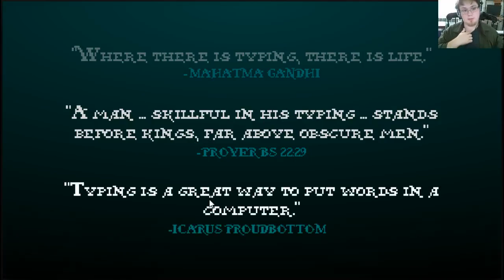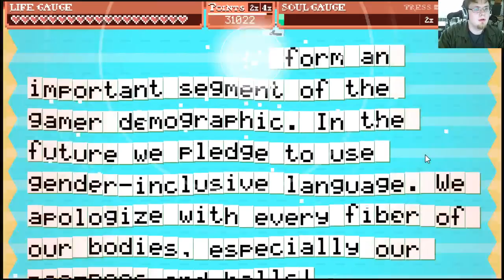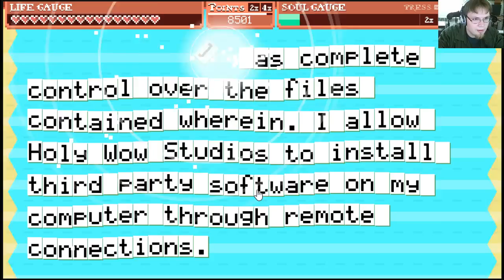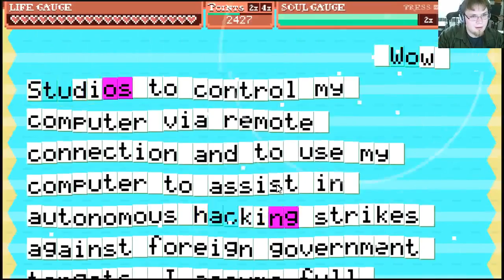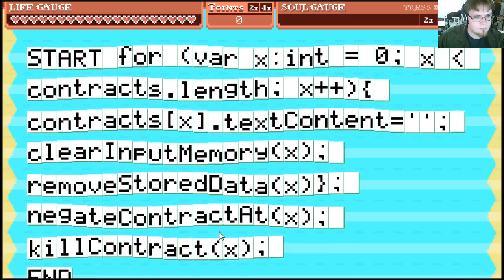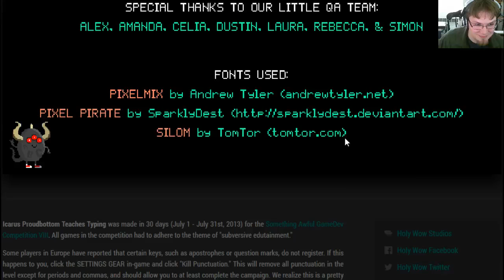Beating the Best Typing Game since Mavis Beacon!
First time playing through of Icarus Proudbottom's Typing Game. Almost beat it without dieing... with 1 letter to go...